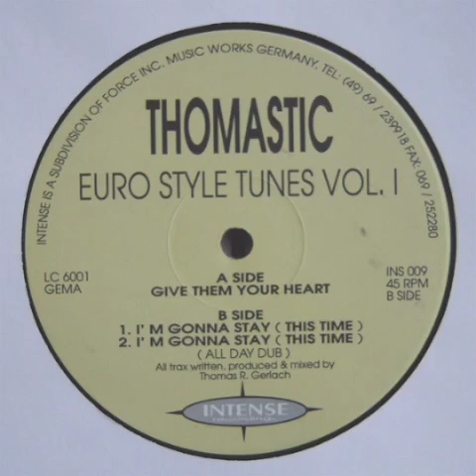Thomastic - I'm Gonna Stay (This Time) (1993)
Thomastic - I'm Gonna Stay (This Time)

Genre: Electronic
Style: Euro House, House
Year: 1993